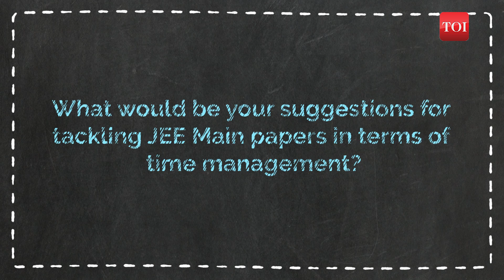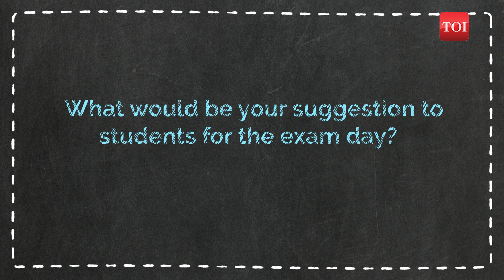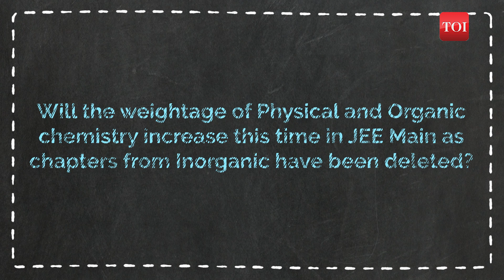JEE Main 2024 | Boost Your Performance With Expert Strategies for Time Management & Chemistry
The JEE Main 2024 Session 1 exam is slated to start from 24th January. As the exam draws closer, Ramesh Batlish of FIITEE NOIDA provides crucial insights into effective time management during exams as well as exam day dos and don’ts. Regular practice, solving sample papers, strategic revision, and taking mock tests are key elements of his advice. According to him, it’s best to take mock tests in the 9 AM -12 Noon and 3 PM to 6 PM shifts to simulate the exam conditions. Because chapters have been deleted from Inorganic Chemistry, he suggests JEE Main aspirants should adjust their preparation strategies to accommodate this shift. Batlish recommends a meticulous study schedule that prioritizes Physical and Organic Chemistry. Watch him address all your concerns as you gear up to ace JEE Main 2024.